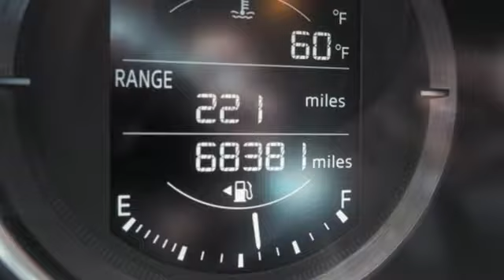Used 2017 Mazda Mazda6 Roswell GA Atlanta, GA 524078A - SOLD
Year: 2017
Make: Mazda
Model: Mazda6
Trim: Sport
Engine: SKYACTIVA®-G 2.5L I4 DOHC 16V
Transmission: 6-Speed Automatic
Color: Blue
Interior: Black
Mileage: 68380
Stock #: 524078A
VIN: JM1GL1U55H1105916
Recent Arrival! Certified.brbr$299 Decontamination Fee. Blue Reflex Mica 2017 Mazda Mazda6 Sport FWD 26/35 City/Highway MPGbrbrbrMazda Certified Pre-Owned Details:brbr * Limited Warranty: 12 Month/12,000 Mile (whichever comes first) after new car warranty expires or from certified purchase datebr * Roadside Assistancebr * Warranty Deductible: $0br * Transferable Warrantybr * Powertrain Limited Warranty: 84 Month/100,000 Mile (whichever comes first) from original in-service datebr * Vehicle Historybr * Includes Autocheck Vehicle History Report with 3 Year Buyback Protection. 3 month SiriusXM trial subscription.br * 160 Point InspectionbrbrbrAwards:br * 2017 IIHS Top Safety Pick+ * 2017 KBB.com 10 Best Used Cars Under $20,000 * 2017 KBB.com Brand Image AwardsbrReviews:br * Very responsive engine and transmission make it feel faster than most family sedans; fuel economy is competitive with any car in the class; reassuring handling that makes it entertaining to drive; one of the best technology interfaces in the class; graceful styling inside and out. Source: Edmunds

Address:
11185 Alpharetta Hwy